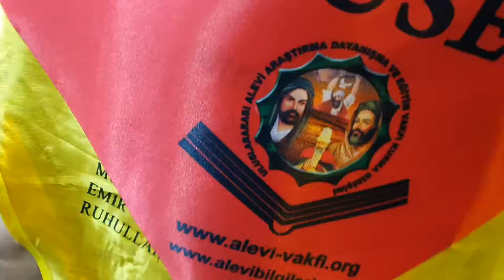Necef Hz. İmam Ali (a.s) haremına gitme anı